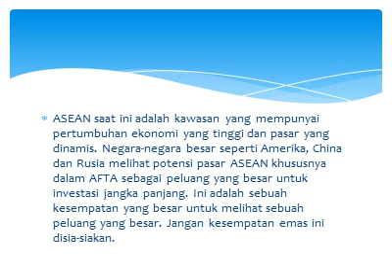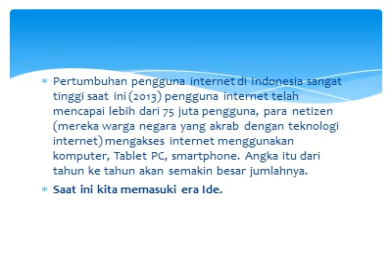Apakah Kita Siap Bersaing di Dalam AFTA